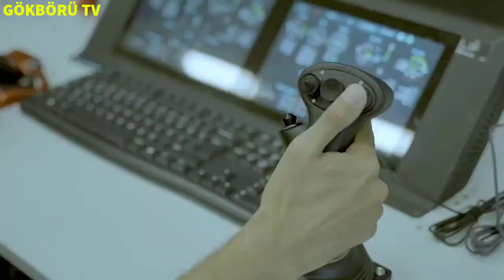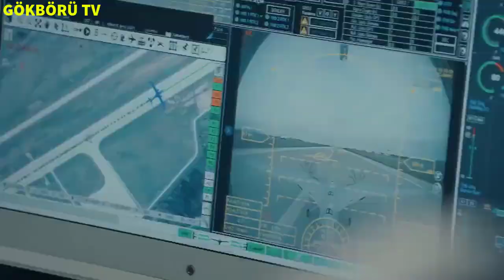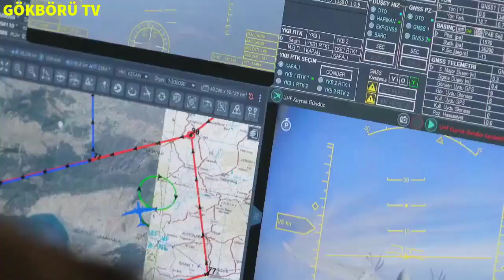AKINCI ÇILDIRTACAK ! AKINCI TİHA'NIN ÖYLE ÖZELLİKLERİ VAR Kİ ! DOSTA GÜVEN DÜŞMANA KORKU SALIYOR !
Hedefi her geçen gün ilerlemek olan türk savunma sanayii,ürettiği insansız hava araçlarıyla dikkatı çekiyor.Türk savunma sanayii'nin en gelişmiş sistemleri olan insansız hava araçları,dünyada da marka haline geldi. İnsansız hava araçları diyince akla gelen ilk firma tabiki baykar makine.

Bugün konumuz akıncı taaruzi insansız hava aracı.

Geçtiğimiz zamanlarda envantere giren akıncı tiha tsk'ya büyük bir güç kazandıracak.

Dünyada çok az ülkenin üretebildiği sistem,muhteşem özellikleriyle dosta güven düşmana korku salıyor. Hava hava muharebesi yapabildiği için taaruzi insansız hava aracı olarak adlandırılan akıncı,üstün özellikleriyle dikkatı çekiyor. Öyle özellikleri var ki adeta düşmana korku salıyor.

Gelin o özelliklere bakalım.